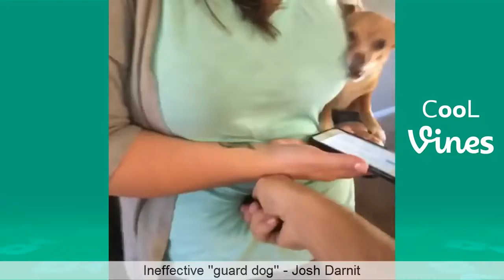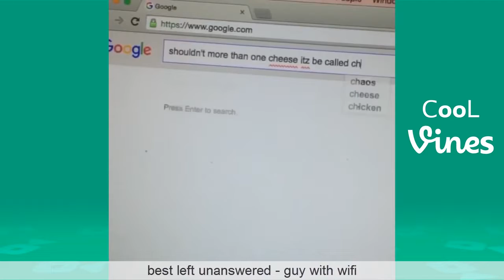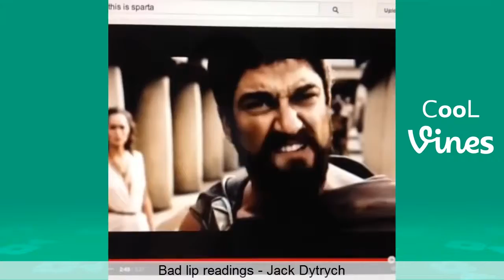[Funny KId 2017] Funny Vines January 2017 (Part 2) TBT Vine compilation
New TBT Vine compilation with the Best Vines of January 2016